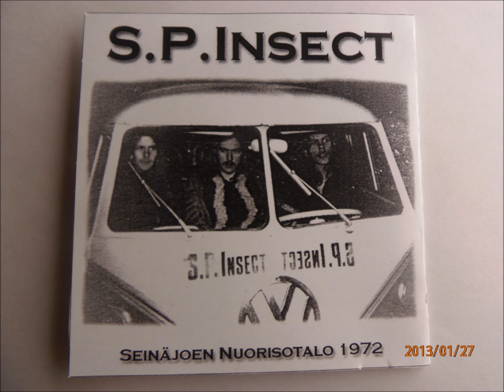S P Insect Sunshine of your love 1972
S.P.Insekt. Sunshine of your love. 1972. Matti Järvinen (kitara,laulu), Harri Piha (basso),
Jorma Kuula (rummut.  Live Seinäjoki 1972.